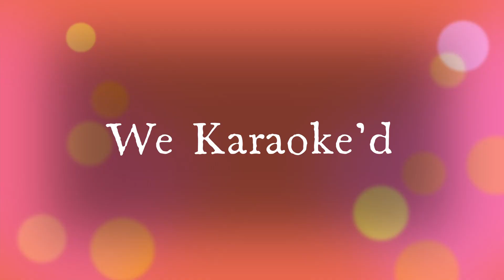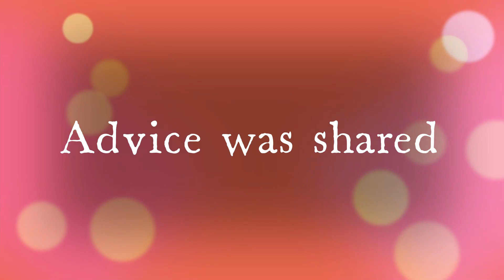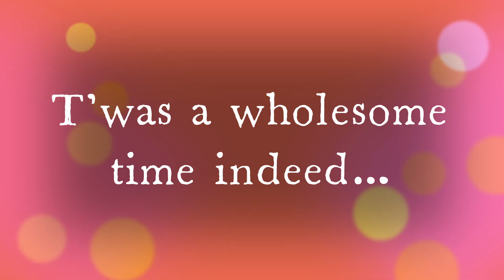2021 Holiday Wrap up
A quick recap of my streams from Holiday season 2021. The we sang, we laughed, we made inappropriate jokes!